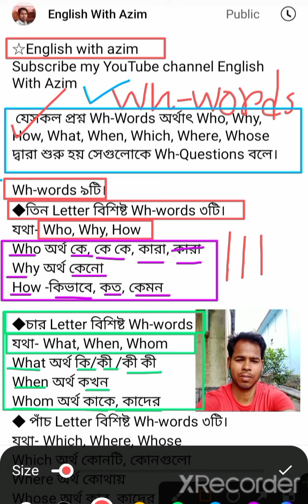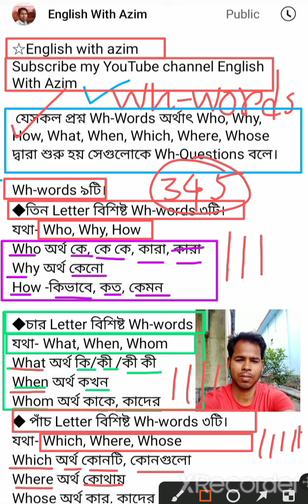সারাজীবন Wh-words গুলো মনে রাখার উপায়